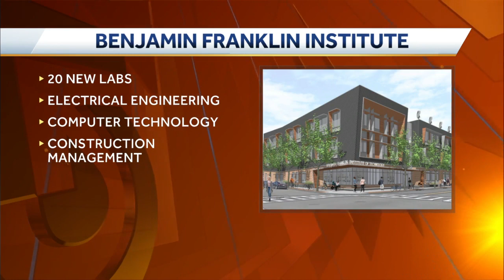The Benjamin Franklin Cummings Institute of Technology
Training residents of Nubian Sq for new jobs in life sciences and construction.